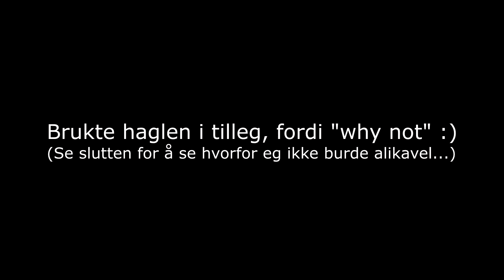Wish type Sportskyting...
I denne videoen skyter eg på en "sportskytings bane" som føles ut som kommer fra Wish...

Burde ikke ha skutt på treet med hagle, ops...

Viktig info:
Alt av skyting skjer på egen eiendom med sikker bakgrunn, eller så foregår det på lisensiert skytebane.
Alle våpen brukt og vist er lovlig kjøpt og eid.
Alle videoene blir filmet på trygg måte med god sikkerhet.